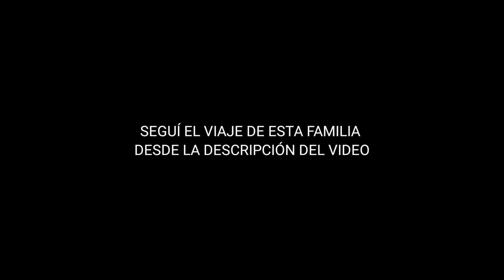🔥MOTORHOME de LUJO y solución de vivienda, todo en uno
👉Sí querés participar de la "Master class online" para creadores de contenido, que tendrá lugar el 25 de noviembre y 2 de diciembre, podes pedir más información haciendo clic en este enlace WhatsApp